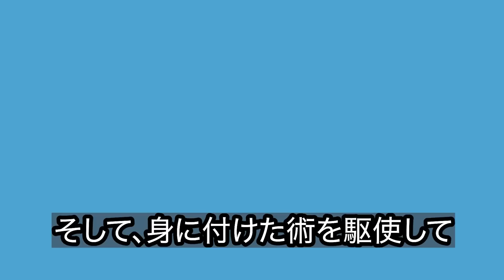【どうする家康】木下藤吉郎（豊臣秀吉）のその後...なぜ、農民が天下統一を成し遂げるまで成り上がれたのか？【歴史雑学】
案件のご相談、問い合わせはこちら